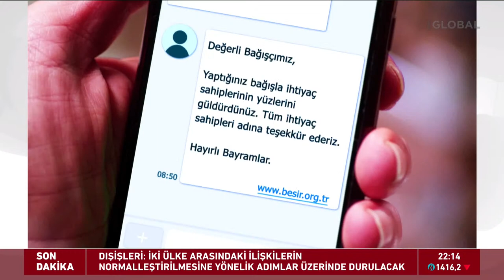"Mansur Yavaş Bizi Reddetti!" - Armağan Az Önce Konuştum'da! (TEK PARÇA)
Herkesten önce soran, merak eden, sorgulayan ve gerçeklerin peşinde koşan Candaş Tolga Işık, “Az Önce Konuştum” programında bu hafta; Armağan Çağlayan’ı konuk ediyor.

Candaş Tolga Işık soracak, Armağan Çağlayan; televizyonculuktan youtube’a geçiş hikayesini, televizyon ile dijital mecranın farklılıklarını, Türk insanının neleri izlemeyi sevdiğini, hazırladığı formatları nasıl belirlediğini, Türkiye’de sosyal hayat ve siyasette dijital mecraların yerini, önemini ve daha birçok konuda merak edilenleri yanıtlayacak.

Candaş Tolga Işık ile “Az Önce Konuştum” programının ilerleyen bölümlerinde; sanat, siyaset, bilim ve spor dünyasının önemli isimleri Haber Global ekranlarında olacak.

Haber Global TV Canlı Yayın ᴴᴰ: Türkiye'nin haber kanalı olarak, haber ve habere dair ne varsa son dakika gelişmeleri canlı yayın ile izleyicilerimize aktarıyoruz.

web adresinden tüm gelişmeleri takip edebilir,

IOS ve Andorid uygulamamızı indirebilir son dakika haberleri anında
öğrenebilirsiniz.